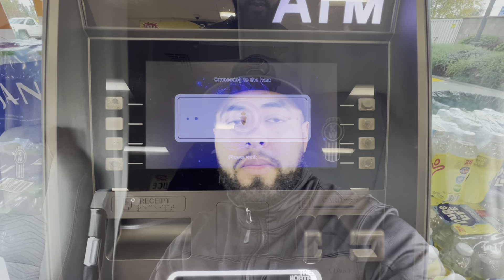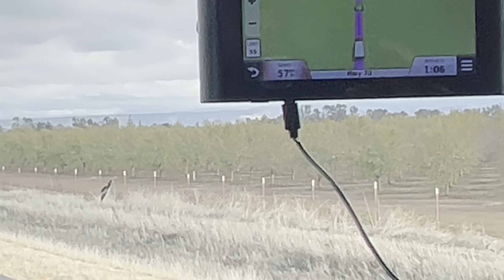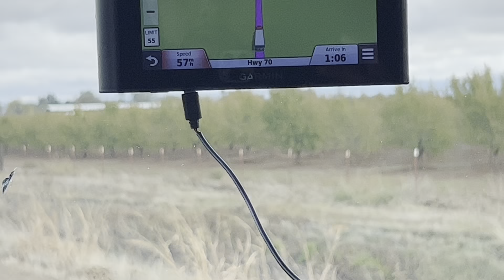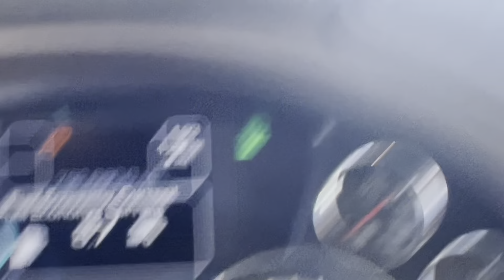SMALL PROBLEMS ANNOYING ME| LOCAL RUN IN TRUCKING🚚